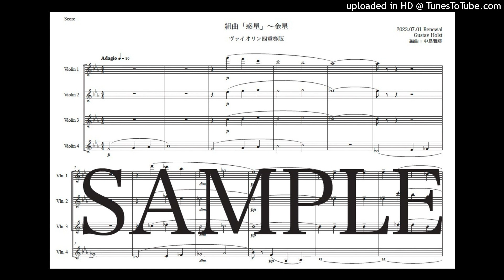ホルスト「惑星〜金星」Newヴァイオリン四重奏版（編曲：中島雅彦）